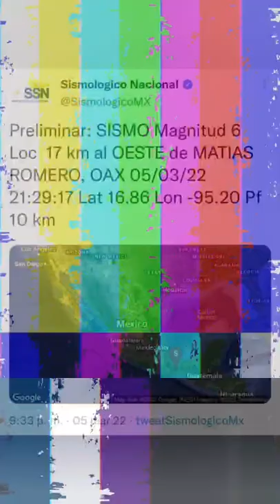Sismo de 6.0 en Matias Romero, Oaxaca (México)... ¡MI COLECCIÓN!